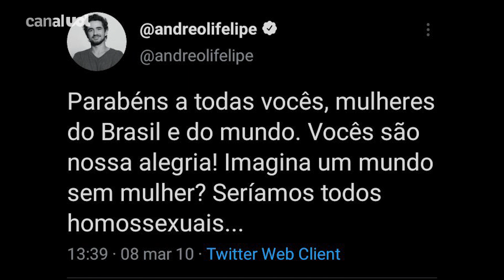FELIPE ANDREOLI é alvo de CRÍTICAS por POSTAGENS HOMOFÓBICAS antigas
Após repudiar o comportamento homofóbico de Maurício Souza, ex-jogador do Minas Tênis Clube, na  edição do 'Globo Esporte' da última quinta-feira (28), o apresentador  Felipe Andreoli foi alvo de críticas por publicações  homofobicas antigas nas redes sociais.